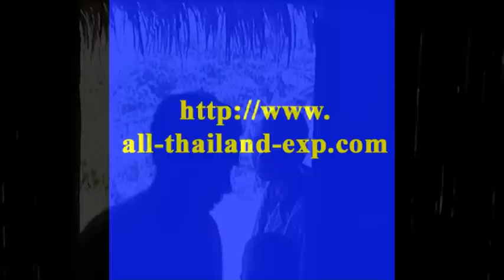Overnight in a Lahu hill tribe village, Chiang Mai Thailand Video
We trekked for 4 days in north Thailand. It was raining so I didn't do video of the trek and my battery ran out so only the first night and morning in the village. No electricity in the village to recharge my battery. Loads of fun, great people and food.